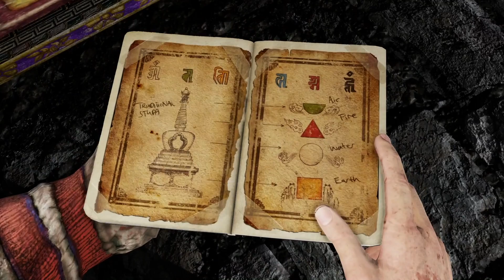Uncharted 2 - El Reino de los Ladrones - Cap. 23 - Reencuentro